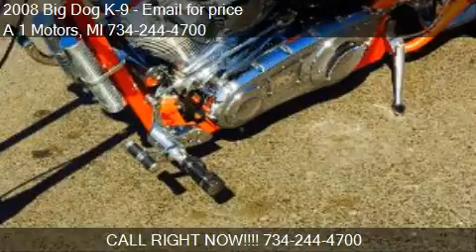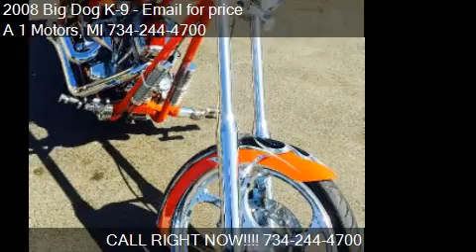2008 Big Dog K-9 for sale in Monroe, MI 48162 at the A 1 Mot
This 2008 Big Dog K-9 is for sale in Monroe, MI 48162 at A 1 Motors.
Engine:  117 CI 4-Stroke Carb
Transmission: Manual 6-Speed
Mileage: 7418
Contact A 1 Motors 2619 N Telegraph Rd Monroe, MI 48162 to test drive this 2008 Big Dog K-9  today.